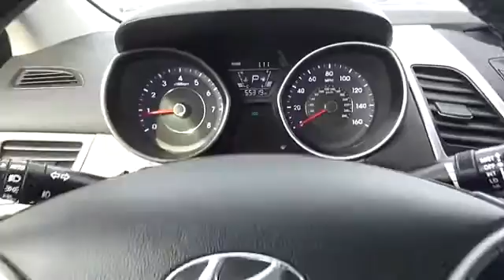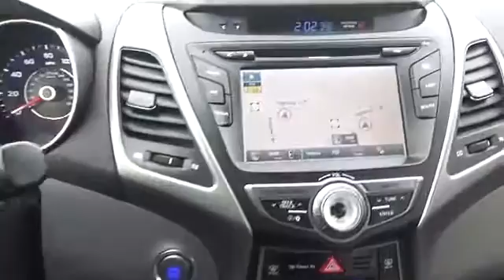2014 Hyundai Elantra Iowa City IA DT2500B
2014 Hyundai Elantra

Deery Chrysler
651 Hwy. 1 West